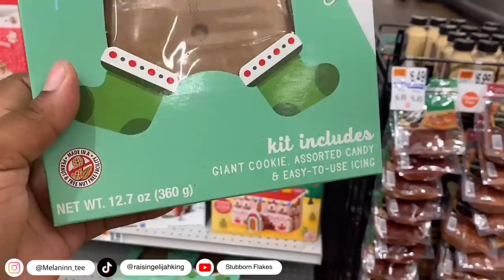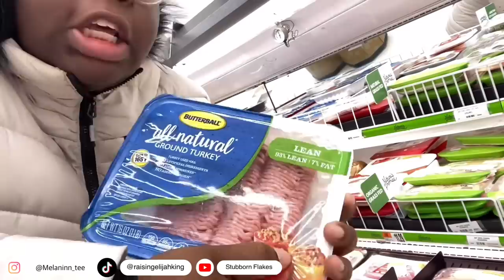HOW I CONQUER THE DAY AS A HOMELESS SINGLE MOM | GROCERY SHOPPING, ORGANIZATION, DECORATING + MORE